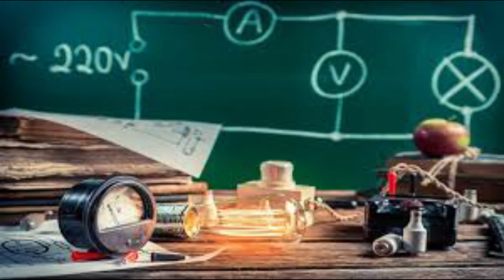Physics Lab | Facilities at Begum Nusrat Bhutto Women University Sukkur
Under the leadership of Prof. Dr. Tehmina Nangraj, Vice Chancellor of BNBWU, various facilities are being developed within the university to enhance the quality of education, and one of these facilities is the physics lab. In this lab, students actively engage in practical physics exploration, extending their learning beyond traditional classrooms. Through interactive simulations and hands-on exercises, they unleash their potential, connecting theoretical knowledge with real-world applications. This approach is how our students explore the universe using scientific and computational environments, contributing to the empowerment of girls in physics along the way.